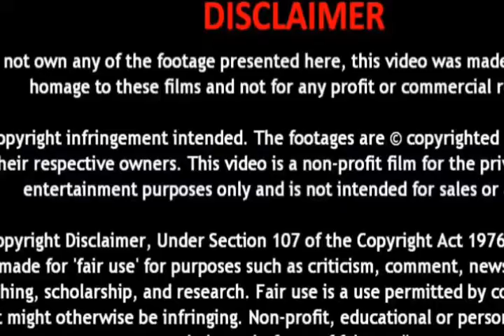kannada whatsapp status heart touching video 2017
This is the whatsapp status video.

Song: Ariraro Ariraro
Album/Movie: Naani
Artist Name: Manish Chandra, Priyanka Rao, Suhasini
Singer: Ananya Bagath
Music Director: M.S.Thyagaraj
Lyricist: N.Raghavendra
Music Label : Lahari Music

Best wallpaper app.